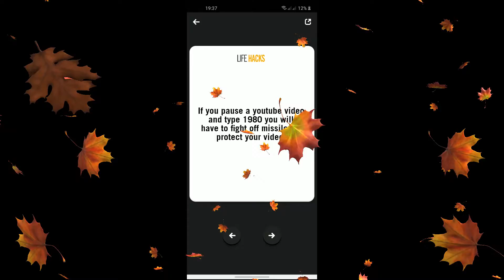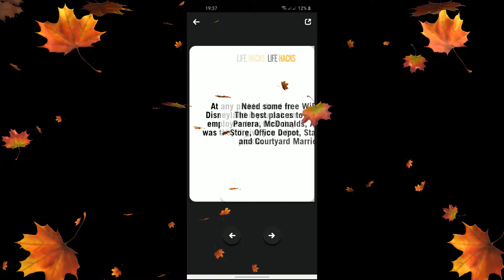COOL APPLICATION THAT GIVE SOME TIPS FOR LIFE